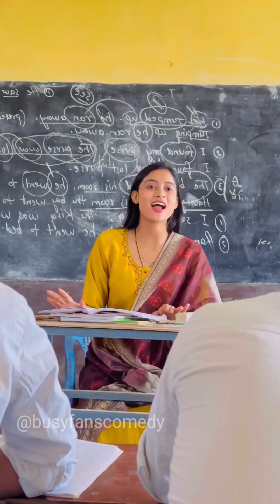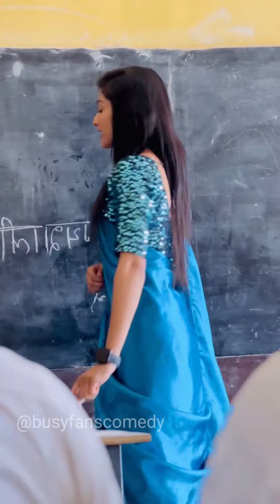Wait For Twist || New Comedy Video || Sohel Samjhdar Ladka ...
Mix masala
All funny comedy videos

Thanks.